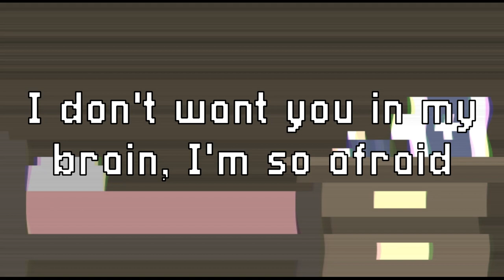Addiction - BoyWithUke (lyrics)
This song was made by  @boywithukeofficial . This song isn't released and belongs to the series "minute long songs", from tik tok. I made the visual parts of the video (pixel art). This song doesn't belong to me. Addiction by boywithuke lyrics video. music on ukulele. Addiction boywithuke lyrics, Addiction lyrics. TYSM FOR WATCHING MY VIDEO :D
Lyrics:

Adderall will make it all
About feeling okay
I don't want you in my brain
I'm so afraid
And when the night time comes around
I'll wait for you inside
I'm sorry, I will hide until the day

And when the melatonin runs dry
I thought that I would change
I thought that I could have it all
But all I left were stains

My head hurts, it's california
Purple Punch I need
My friends turned into animals
Oh, the elephants stampede on me